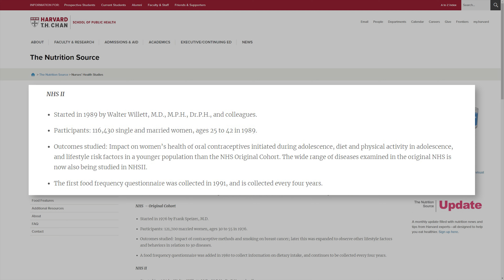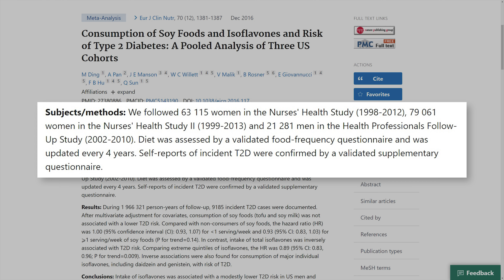Infertilidad, Ginecomastia Y Cáncer de Mama Por Comer Soja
En este vídeo vamos a ver si el consumo de soja y productos derivados de la soja puede afectar a la fertilidad, si el consumo de este tipo de productos puede provocar aumento de pecho (ginecomastia) y sobretodo si el consumo de soja puede provocar cáncer de mama. Si quieres saber la respuesta a estos temas, quédate hasta el final.

𝗖𝗼𝗻𝘁𝗲𝗻𝗶𝗱𝗼
0:00 - Intro
0:27 - Mitos sobre la soja
0:40 - Fertilidad
2:28 - Aumento del pecho (ginecomastia)
3:43 - Cáncer de mama
5:00 - Conclusiones

Saw Palmetto:
Champú anticaída con Cafeína y Saw Palmetto (sin parabenos, siliconas ni sulfatos):
Dermaroller:
0,25mm | 0,50mm | 1,00mm | 1,50mm